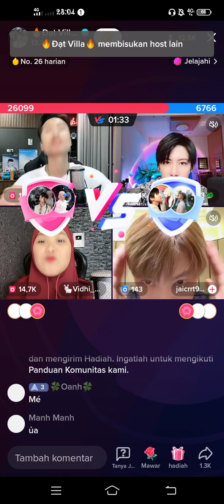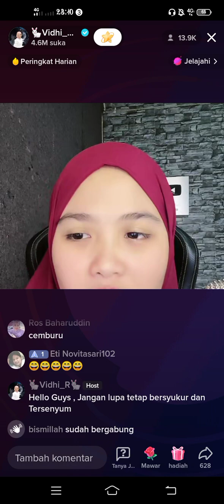Vidhia Dat Villa Live //Suami Istri Cekcok Masalah Saxy Dance & Chicken Dance🤣🤣